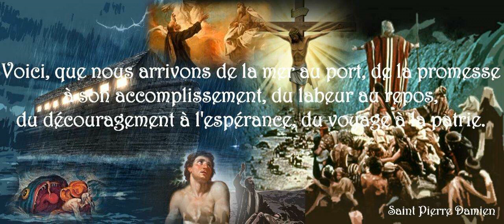XXXII. L'attente de l'enfantement de Marie, par Th. M. THIRIET O.P. (1905)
Lecture de L’ÉVANGILE MÉDITÉ AVEC LES PÈRES
Par Th. M. THIRIET, O.P.
1905
Tome 1
La Naissance et l'Enfance de Jésus
Chapitre XXXII